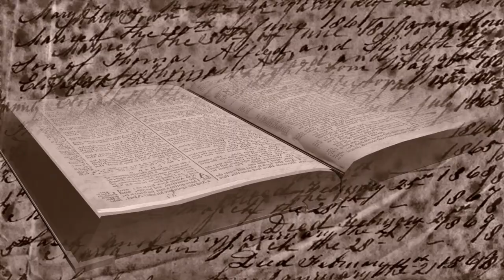【ゆっくり解説・軍事News】ウ軍兵ついに投降兵10人以上をロ軍兵士投降装い反撃に反撃合う!東部マキイフカ村での惨劇?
引用・転載「出典：海上自衛隊ホームページ」
引用・転載「出典：航空自衛隊ホームページ」
引用・転載「出典：陸上自衛隊ホームページ」